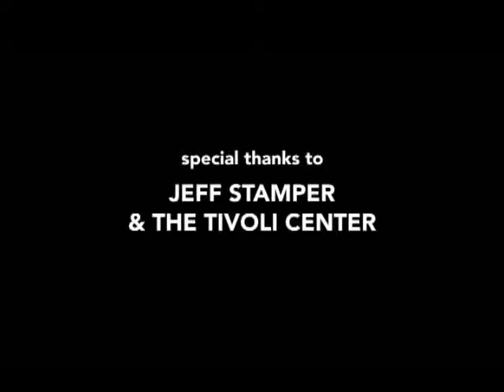Bad Movies, Good Showers, and Civil Engineers - Comedy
This is a short film from award-winning filmmaker Glenn Berggoetz who brought you "The Worst Movie EVER!" and "Midget Zombie Takeover."